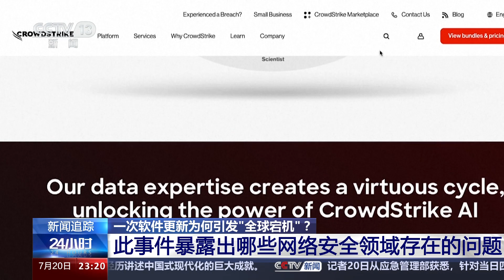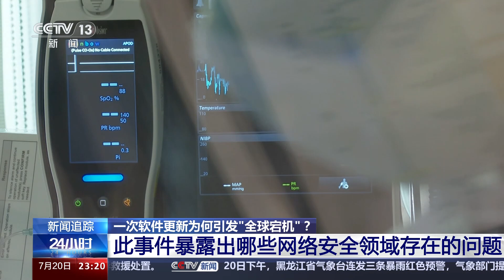[24小时]一次软件更新为何引发“全球宕机”？此事件暴露出哪些网络安全领域存在的问题|新闻来了 News Daily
一次软件更新为何引发“全球宕机”？此事件暴露出哪些网络安全领域存在的问题？